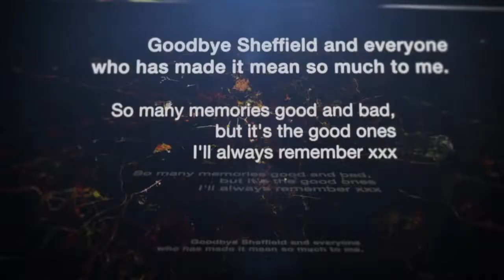ALICE: A Social Media Journey (trailer)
The trailer for 'Alice: A Social Media Journey'. A short social media portrait documentary commissioned by The ReelLives Project.

Synopsis:
Is there more to a person than collected words and images? A very sociable person, Alice has used her many social media accounts as a visual scrapbook of her life - the highs and lows, the happiness and heartache. In her own words she ‘uses Facebook like a diary’.

Alice goes on a journey of change but what role did social media play in helping Alice enable those changes? Are we how we post about ourselves or do we share what or who we want to be?

Short documentary
Festival release - 2015
Online release - 2016

CREW
Director & Producer | Louise Marie Cooke
Writers | Alice Carder & Louise Marie Cooke
Editor | Neil Fergusson
Motion Graphics | Duane Valentino
Sound Design | Guy Fixsen
Executive Producer | Alice Carder